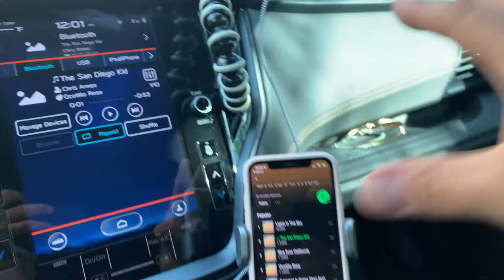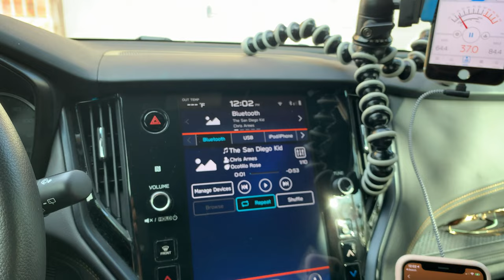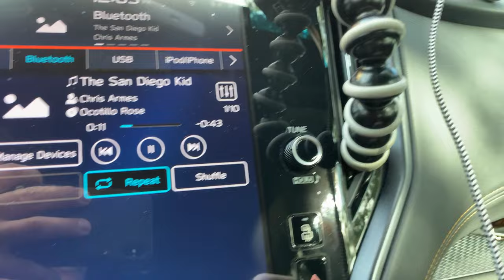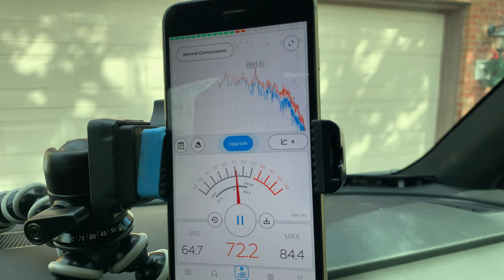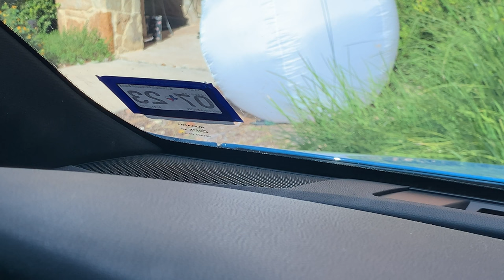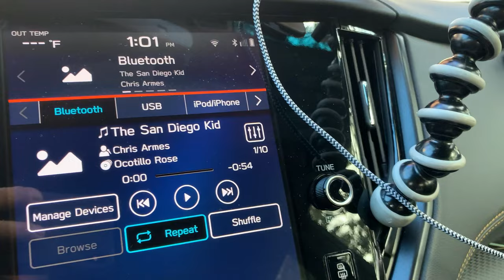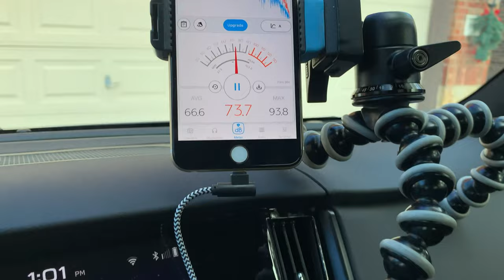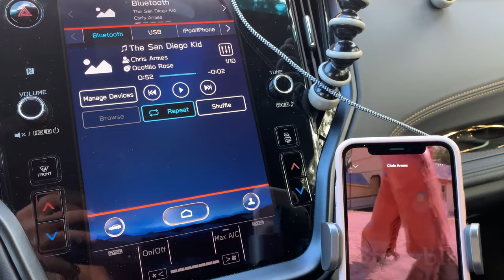Subaru Outback Wilderness 2022 Tweeter Install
This is a full tweeter upgrade for a 2022 Subaru Outback Wilderness edition along with a meter to help visualize changes in sound quality. The ears are the real test though. The Kicker tweeters sound much better than the stock tweeters.

Tip: Rotate the passenger tweeter so it seats properly.

These are the tweeters I used